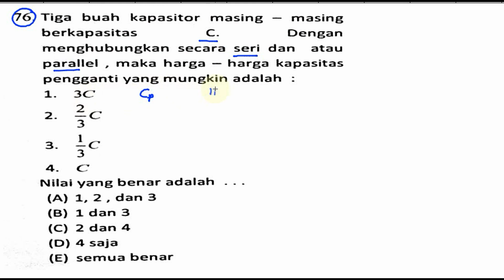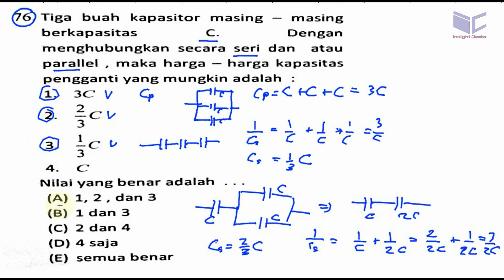UM PROGRAM DIPLOMA III D 3 ITS 2014, pembahasaan no 76, rangkaian seri pararel kapasitor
76. Tiga buah kapasitor masing - masing
berkapasitas C. Dengan
menghubungkan secara seri dan atau
parallel , maka harga - harga kapasitas
pengganti yang mungkin adalah

1. 3C?

2. ?:c

3. ic

4.

Nilai yang benar adalah
(D) 4 saja
(E) semua benar